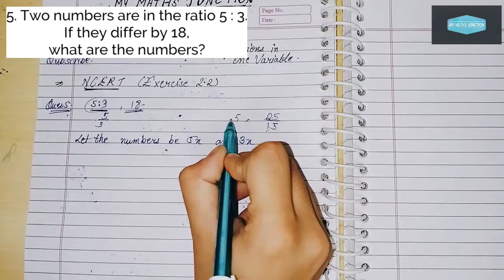Class-8th CHAPTER-2 (linear equations in one variable) | NCERT (exercise2.2)| Mitali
this video is providing you the NCERT SOLUTIONS of chapter-2 (Exercise2.2)
(PART-2)

Our channel:-

My maths junction is an educational channel on you tube where we provide you conceptual knowledge of different maths topic of different classes to make you prepare CBSE exams.

VIDEO LINK:-